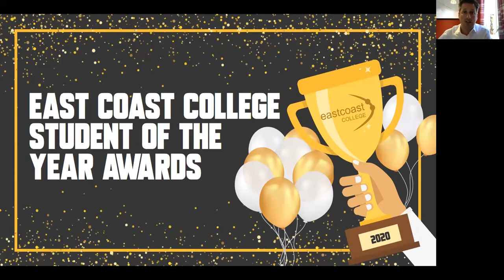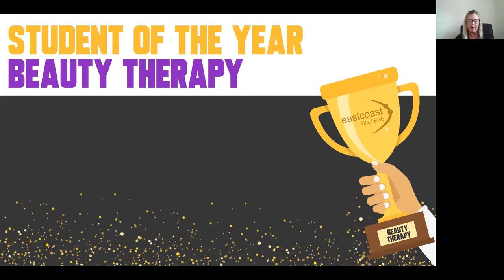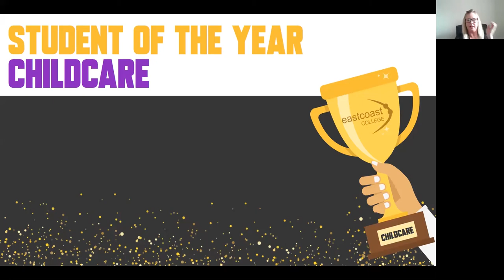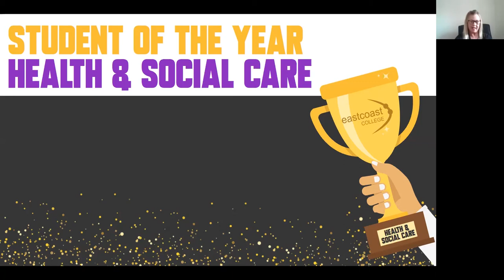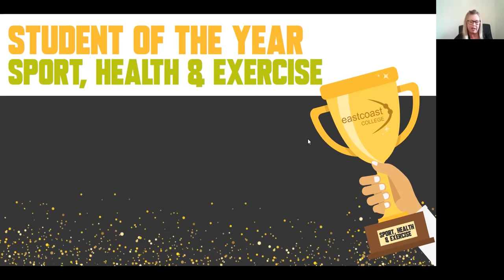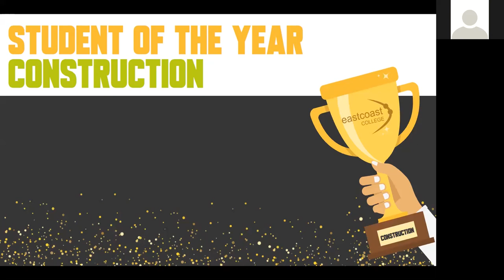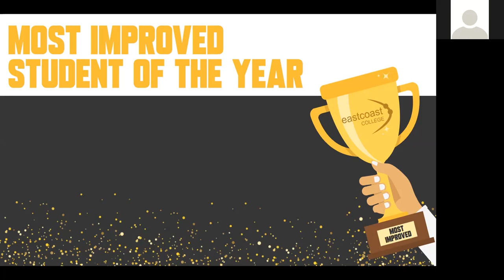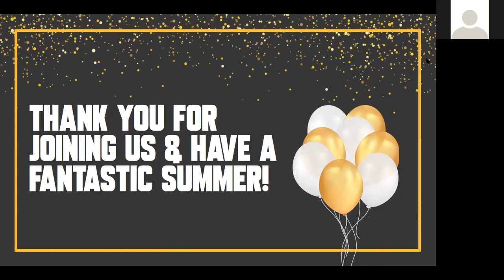East Coast College's Virtual Student of the Year Awards 2020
East Coast College held a virtual awards ceremony to celebrate its Students of the Year.